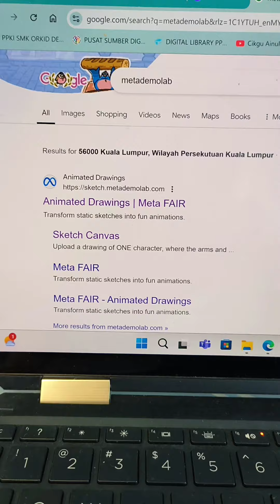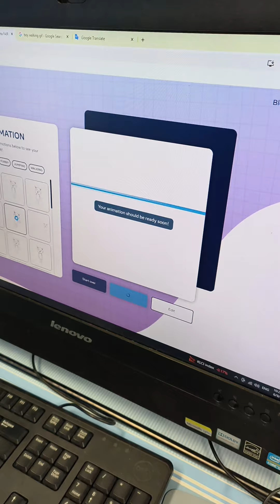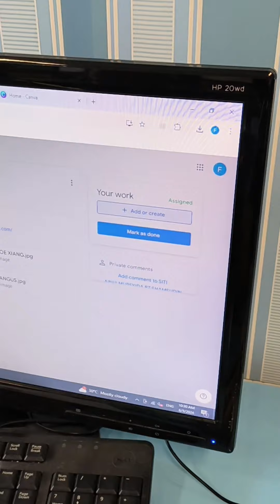Cara Mudah Bina Animasi 2D dari Lukisan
Anak-anak mesti excited sangat apabila lukisan mereka dapat digerakkan membentuk Animasi. Jom Cuba!